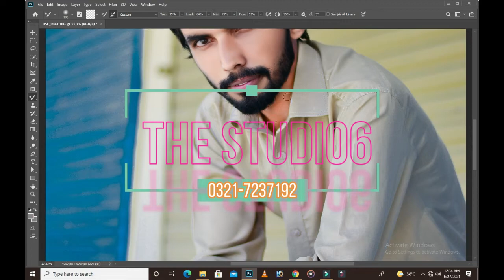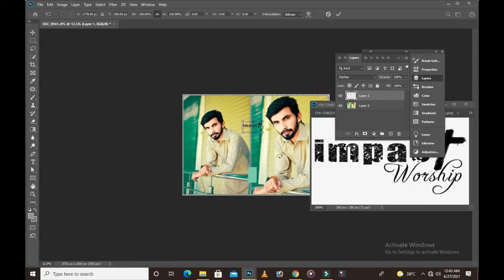Photoshop Editing bts | Studio 6